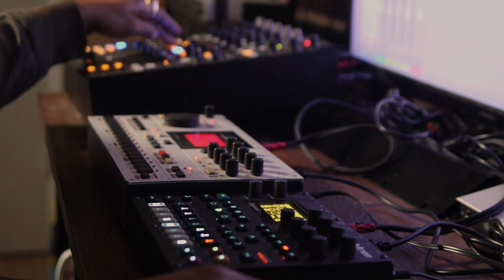Equalized Change | Machinedrum | Digitone | IDM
I had a few people hit my inbox last week asking if I would ever return to producing IDM / Techno again... Yes.

I have a few releases planned, still working out the details with a label to release some of my Techno projects on vinyl. But I will drop 2 self released singles very soon!

Thanks for letting me be me... as if you had a choice. HAHAHA

Volt